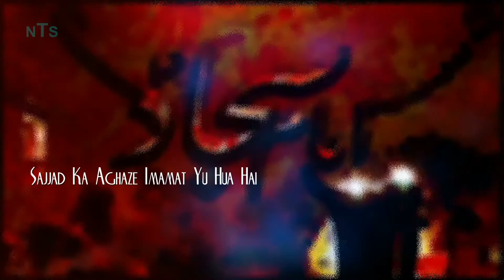Imam Sajjad Noha | Sajjad Ka Aghaze Imamat | Ali Hasan Jafar Noha | New Noha | 25 Muharram Noha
Imam Sajjad Noha | Sajjad Ka Aghaze Imamat Yu Hua Hai | Shahadat Mola Sajjad Noha | Ali Hasan Jafar Noha | New Noha | Mola Sajjad Noha

Video Info:
Related : Shahadat Imam Sajjad Noha
Title : Sajjad Ka Aghaze Imamat Yu Hua Hai
Recite & Composed | Ali Hasan
Kalam | Asif Jalal Bijnori
Chorus | Khuddam Uz Zahra
Audio: Javed Azad (Meerut)
Video Camera : Aariz Mehdi
Video Editing: Mazhar Lucknowi